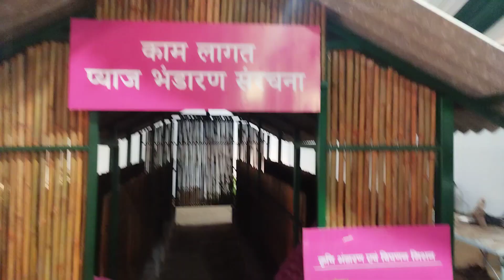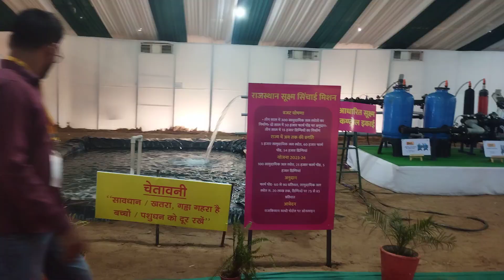Kisaan mahotsav jodhpur 2023